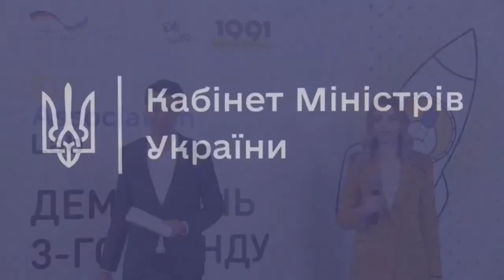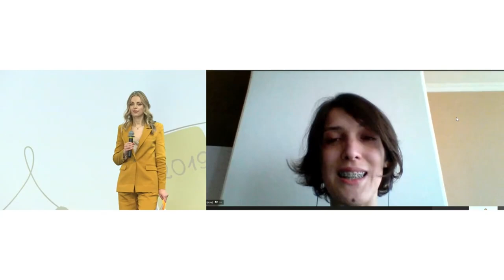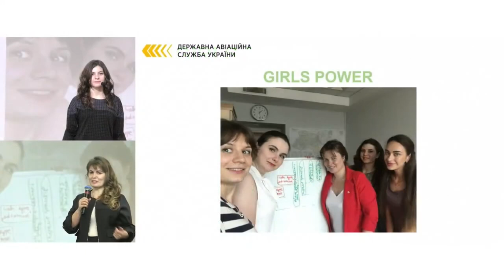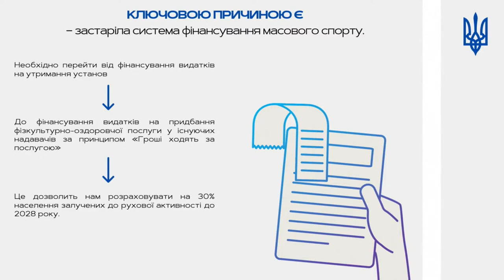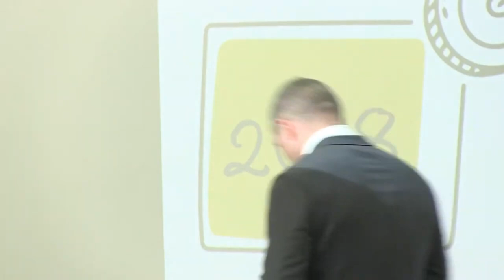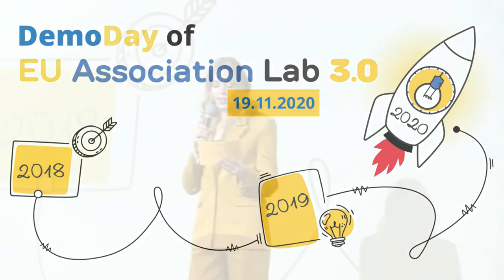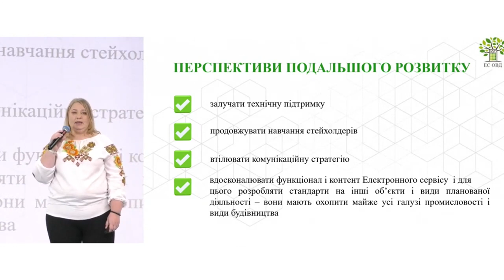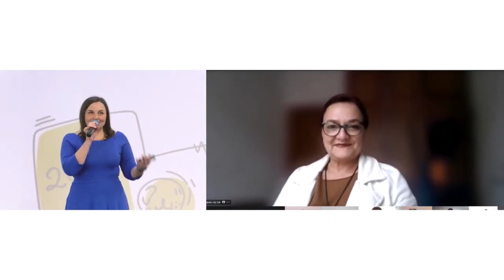DemoDay - the presentation of projects developed within the EU Association Lab incubation program.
DemoDay of the third and final stage of the program took place on November 19.
EU Association Lab started in Ukraine in 2018. This is the first incubation programme fostering the European integration of Ukraine and development of innovative culture in public service. In 3 years of its implementation, approx. 150 public servants have upgraded their skills in design-thinking, marketing, business planning, project management and communications; they have created 16 prototypes designed to contribute to the implementation of the Association Agreement Ukraine-EU.
EU Association Lab is implemented by GIZ within the project "Advisory Fund for EU-Association of Ukraine" with the support of the Government of Germany.